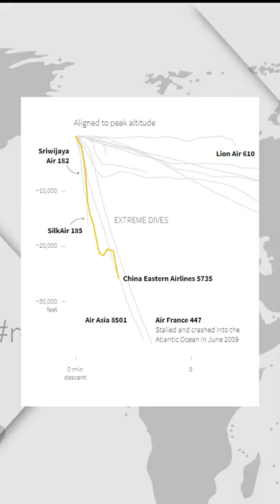NEW China 737 CRASH Details